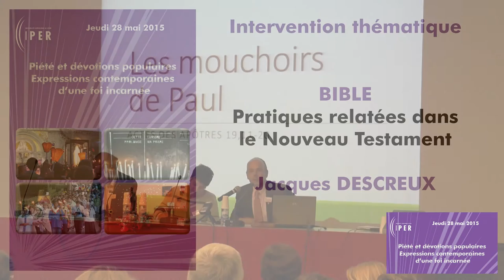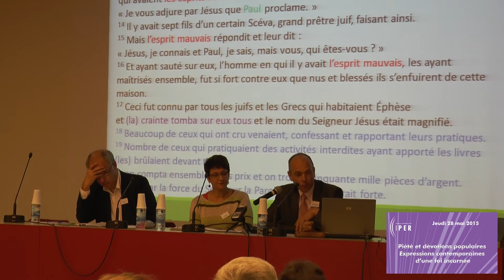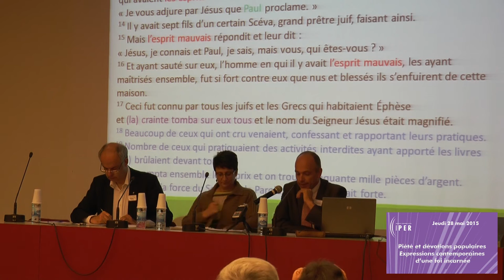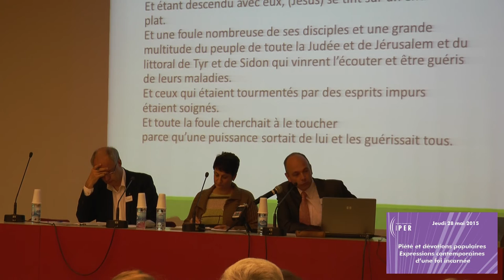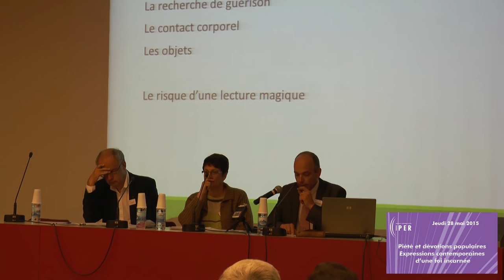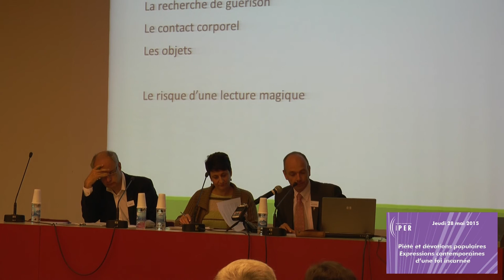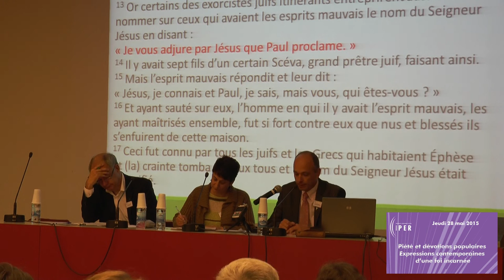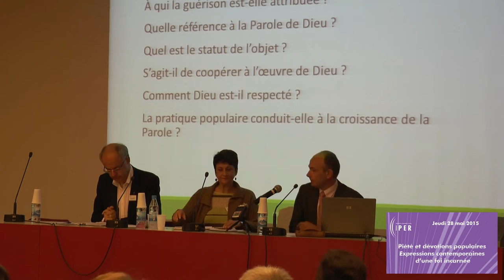Jacques DESCREUX - Pratiques relatées dans le Nouveau Testament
Intervention de Jacques Descreux, maître de conférences à la Faculté de Théologie de l'UCLy, lors du colloque 2015 de l'IPER.